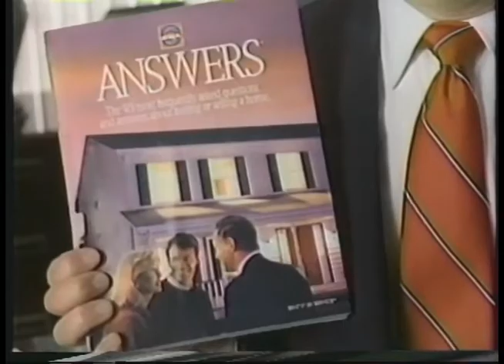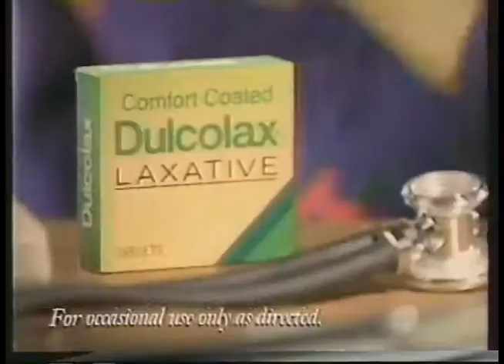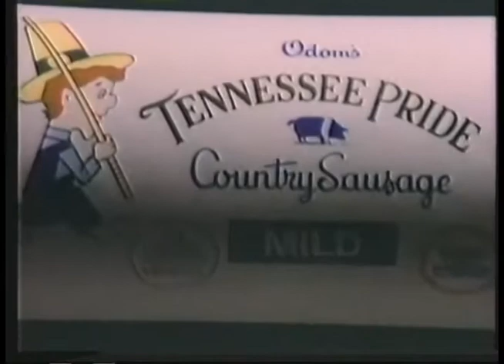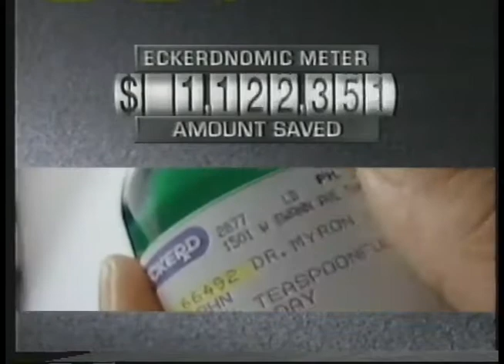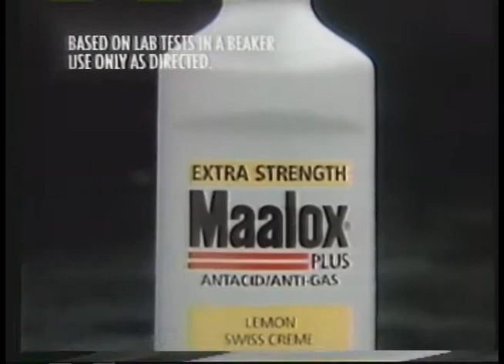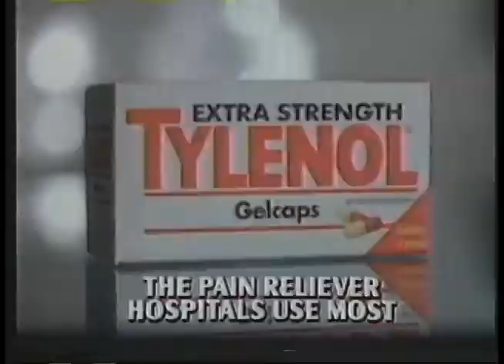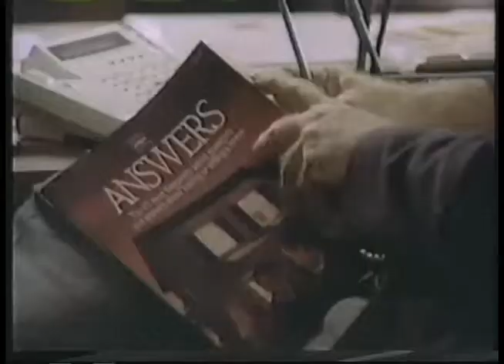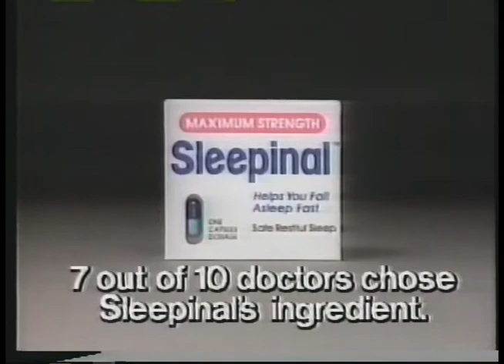TNN Commercials 3-8-1993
Commercials aired on The Nashville Network (which turned into The National Network, Spike, and recently Paramount Network) and shown during the Nashville Now 10th Anniversary Special.

- ERA Real Estate
- ‎Shoney's
- ‎Shoney's (again)
- ‎AirWick Air Waves
- ‎Werther's Original
- ‎TNN 10th Anniversary Promo
- ‎Pledge
- ‎Purina
- ‎Charmin
- ‎Dulcolax
- ‎Thompson's Water Seal
- ‎Summer's Eve
- Mazola
- ‎Country Songwriters Awards Promo
- ‎Opryland USA
- ‎Pizza Hut Streetball
- ‎Visa (not the card)
- Las Vegas (Travel Commercial)
- ‎Alaska Seafood
- ‎Advance Home Pregnancy Kit
- ‎Tennessee Pride (accompanied by my new nightmare)
- ‎Bounce
- ‎Gas-X
- ‎AirWick Stick Ups
- ‎Eckerdnomics
- ‎Eckerdnomics (again)
- ‎Winn-Dixie
- ‎Winn-Dixie (again)
- ‎Sunkist
- ‎Cortizone-10
- ‎Slim-fast
- ‎Fixodent
- ‎Maalox
- ‎Summer's Eve
- ‎Wendy's
- ‎Depend
- ‎Wesson
- ‎KFC
- ‎Havoline
- ‎Idk what that is, guess I forgot to remove that
- ‎Tylenol
- ‎Dow Bathroom Cleaner (Scrubbing Bubbles)
- ‎Ex-Lax
- ‎Aqua-Ban
- ‎Shoney's
- ‎Shoney's (again)
- ‎Lactaid
- ‎Pond's Lotion
- ‎Pizza Hut Streetball
- ‎ERA Real Estate
- ‎Havoline
- ‎End of Program
- ‎Miller & Company Promo
- ‎Sleepinal (all those TNN promos for the songwriter awards and 10th anniversary could make anybody tired)
- ‎American Music Shop Promo
- ‎The Texas Connection Promo